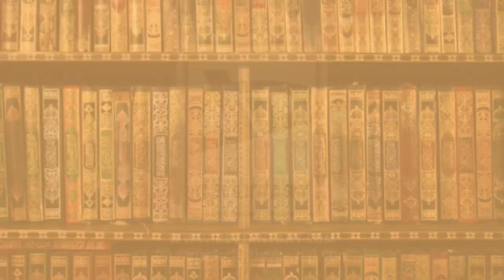كتاب الوضوء: باب اسباغ الوضوء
Hadhrat Shaykhul Hadeeth Maulana Sayfur Rahman Saab's daily Bukhari lessons will be uploaded here for all to benefit from

Saheeh Bukhari volume 1
Kitaabul Wudu
Hadhrat Shaykhul Hadeeth Maulana Sayfur Rahman Saab
17th Safar 1442
Monday 5th October 2020
From Jamia Ashrafia, Pakistan